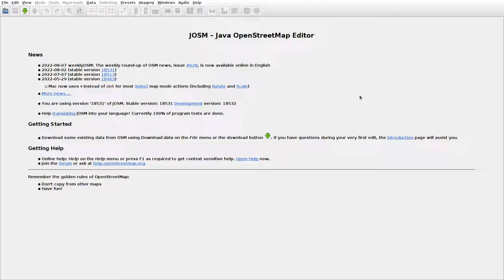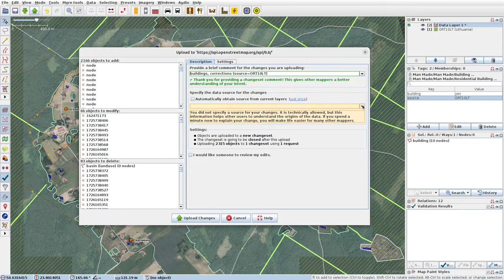JOSMrec1226 2022 08 12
Lithuania. Dūmiškės, Skersabalis, Užbaliai. Tracing buildings (mainly) in JOSM for openstreetmap.